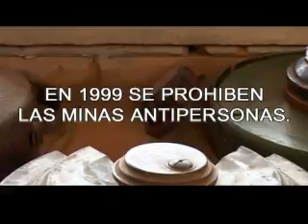Intermón Oxfam - Indígnate y actúa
Queremos que cada vez seamos más las personas que presionamos a gobiernos y empresas para que tengan en cuenta a las personas más pobres a la hora de tomar sus decisiones. Vamos a ser más las personas que ponemos nuestro granito de arena para conseguir un mundo más justo. No seas indiferente a la injusticia.